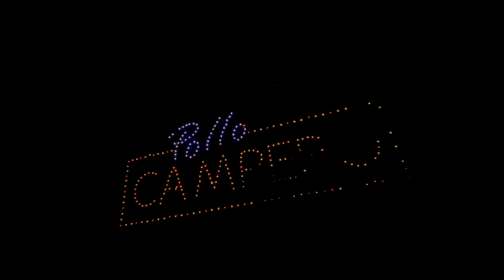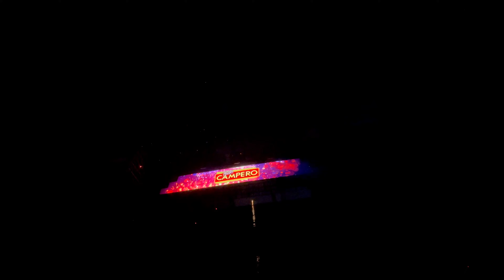MI PRIMERA VEZ EN LAS LUCES CAMPERO DE GUATEMALA 🇬🇹 2023 ¡ máxima capacidad ! 😱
las Luces Campero 2023 iluminaron el cielo con una combinación de pirotecnia y pirodrones, utilizados por primera vez en Guatemala 🇬🇹

La música de este video no me pertenece ninguna estos son los creadores:

Tijuana love

Gangster music